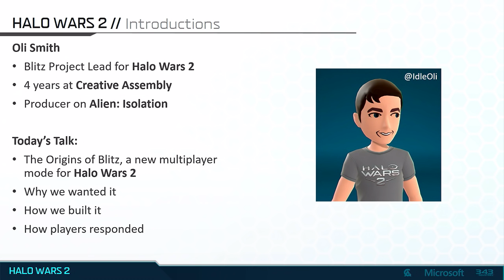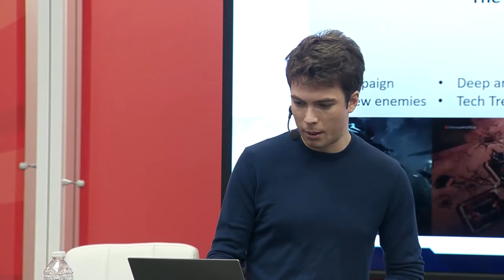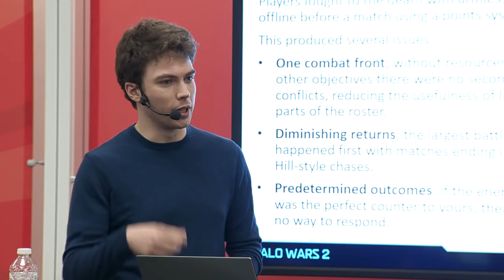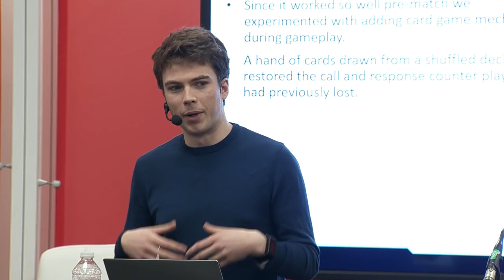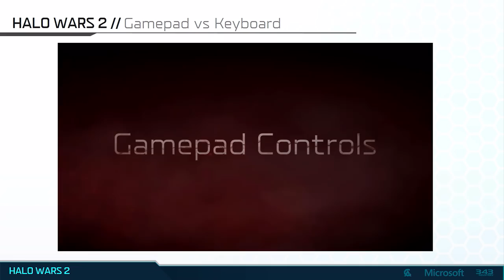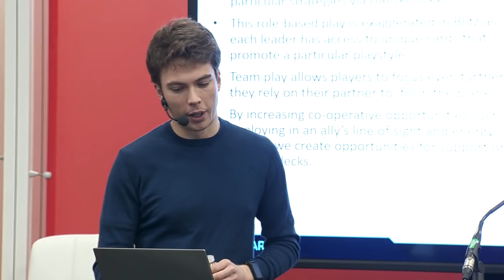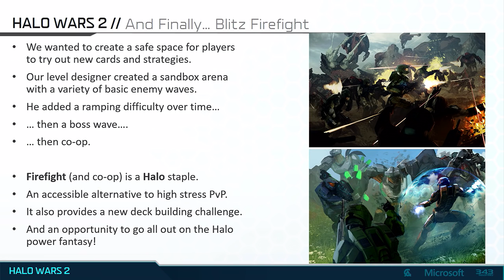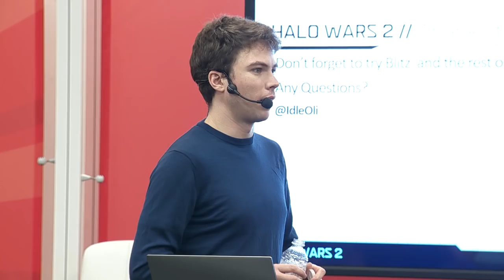Halo Wars 2 live from the Dev Stage at the PC Gamer Weekender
Halo Wars 2 at the PC Gamer Weekender, powered by Omen by HP.